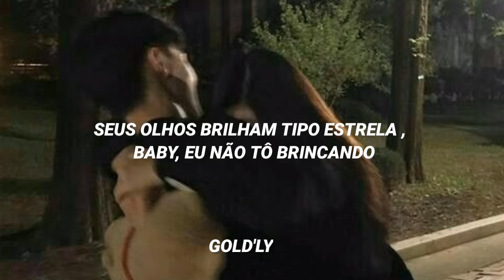𝘚𝘦𝘶 𝘫𝘦𝘪𝘵𝘰 𝘮𝘢𝘭𝘶𝘤𝘰 𝘮𝘦 𝘥𝘦𝘪𝘹𝘰𝘶 𝘢𝘱𝘢𝘪𝘹𝘰𝘯𝘢𝘥𝘰... {𝘵𝘳𝘢𝘥𝘶çã𝘰/𝘭𝘺𝘳𝘪𝘤𝘴} 𝔭𝔞𝔯𝔞 𝔬𝔰 𝔞𝔭𝔞𝔦𝔵𝔬𝔫𝔞𝔡𝔬𝔰 🖤 ~𝙂𝙤𝙡𝙙'𝙡𝙮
𝙖𝙧𝙩𝙞𝙨𝙩𝙖: 𝙥𝙚𝙙𝙧𝙬𝙩𝙝𝙚𝙠𝙞𝙙 𝙛𝙩. 𝙉𝙖𝙩𝙚 𝙨𝙝𝙖𝙬𝙩𝙮 🖤
𝙩𝙧𝙖𝙙𝙪𝙯𝙞𝙙𝙤 𝙥𝙤𝙧 : 𝙂𝙤𝙡𝙙'𝙡𝙮
𝙜𝙤𝙨𝙩𝙤𝙪? 𝙘𝙤𝙢𝙚𝙣𝙩𝙚 𝙚 𝙘𝙪𝙧𝙩𝙚 𝙥𝙖𝙧𝙖 𝙢𝙖𝙞𝙨 𝙫í𝙙𝙚𝙤𝙨 𝙙𝙚𝙨𝙨𝙚 𝙩𝙞𝙥𝙤 💞

𝙢ú𝙨𝙞𝙘𝙖 𝙥𝙖𝙧𝙖 𝙩𝙤𝙙𝙤𝙨 𝙤𝙨 𝙖𝙥𝙖𝙞𝙭𝙤𝙣𝙖𝙙𝙞𝙣𝙝𝙤𝙨 🦋 𝙆𝙠𝙠𝙠𝙠 𝙩𝙧𝙖𝙯𝙚𝙣𝙙𝙤 𝙫á𝙧𝙞𝙖𝙨 𝙢ú𝙨𝙞𝙘𝙖𝙨 𝙛𝙤𝙛𝙖𝙨 𝙥𝙖𝙧𝙖 𝙫𝙘𝙨 𝙚𝙢! 🌻